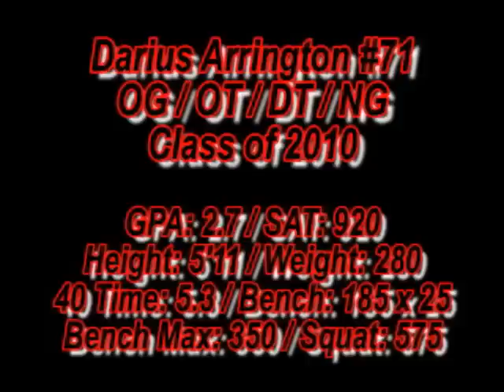Darius Arrington #71 OG / OT / DT Class of 2010 for Suitland H.S.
Darius Arrington #71 OG / OT / DT Class of 2010 for Suitland H.S. Football Highlight for the 2009 Season. County All-Star team member. GPA: 2.7 / SAT: 920 / Height: 5'11 / Weight: 280 / 40 Time: 5.3 / Bench: 185 x 25 / Bench Max: 350 / Squat: 575.

30 Tackles / 2 Sacks / 1 Fum. Rec.
Team Captain - Starting DT / OG
PG County All-Star Game Starter at OT